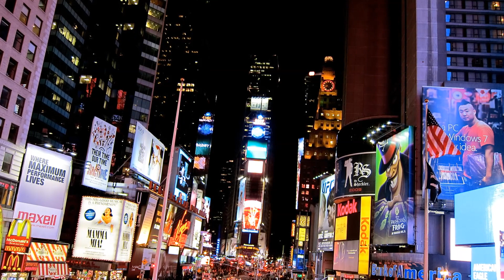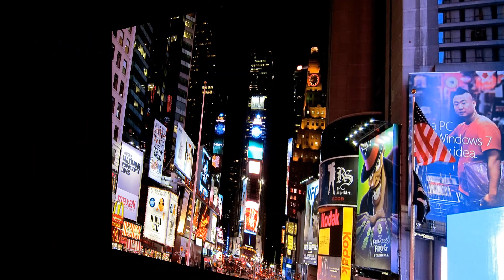DON'T YOU CARE BY TOY BOX ON TARBO2 RECORDS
Tarbo 2 records release Toy Box with their Do'nt You Care? Club House
Banger Track